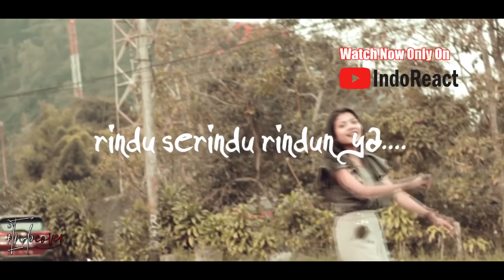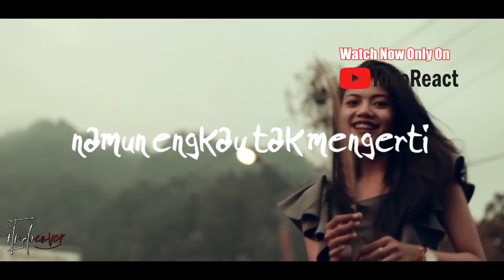LIPAN BARA - Rindu Yang Tersisa (LIVE)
Watch Previous Seasons of INDOREACT

rinduyangtersisa ((( DONASI BTC : 1BSH1HWSPnjhYTSVsCdPTyMxXHs5MhV2wS )))